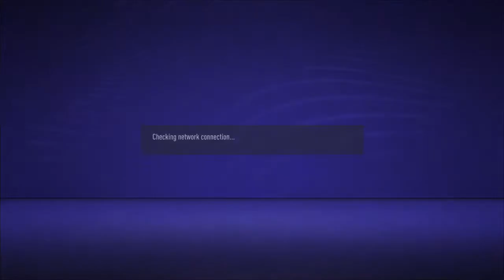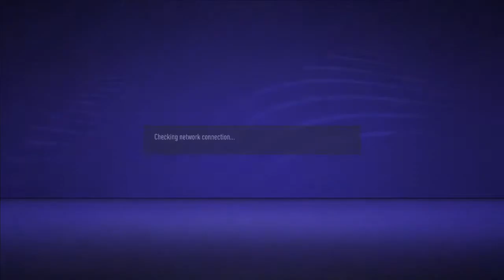Aay-bee vs brownebuffalo